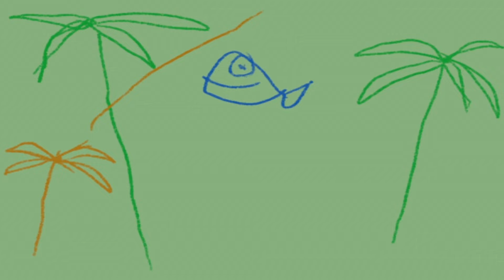🥱 Läggdags! (30 Minuter) | Pocoyó 🇸🇪 Svenska - Officiell kanal | Skämtteckningar om sömn för barn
Det är läggdags för Pocoyo och Pato, men Pocoyo är inte trött. Varje gång Pato är på väg att somna blir han störd av Pocoyo. Till slut blir Pocoyo också trött och tillsammans hjälper vi Pato att somna till slut.

✔️ Njut av de nya avsnitten av Pocoyo och Nina med videor av barntecknade filmer för bebisar och barn av Pocoyo på svenska.

Pocoyo är ett litet, spontant och väldigt nyfiket barn, som upptäcker världen. Allt i Pocoyos liv är nytt, spännande och framför allt roligt. På sina äventyr har han sällskap av sina oskiljaktiga vänner Pato, Elly, Pajaroto och hans husdjur Loula, bland många andra. Njut av tecknade och barntecknade serier av Pocoyo på YouTube.

00:00 - Läggdags
05:59 -Färglägg min värld
12:01 - Pocoyos lilla vän
17:58 - Valens födelsedag
23:59 -  Bild på detta